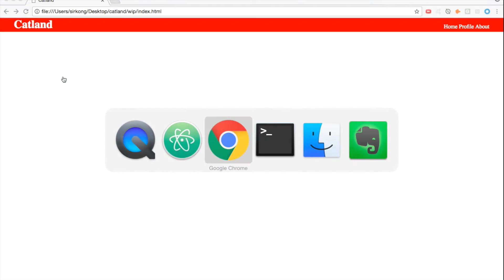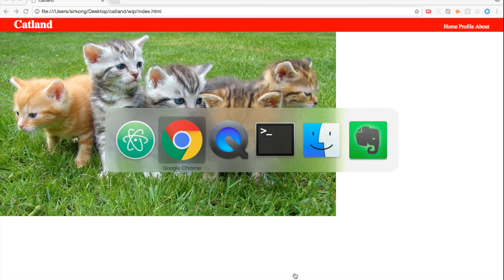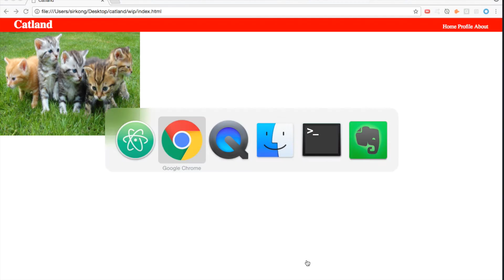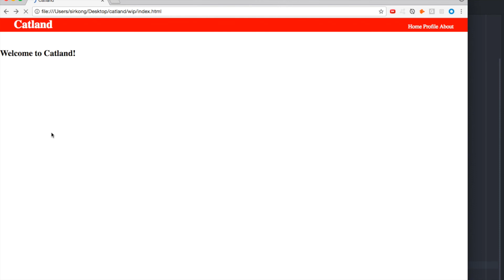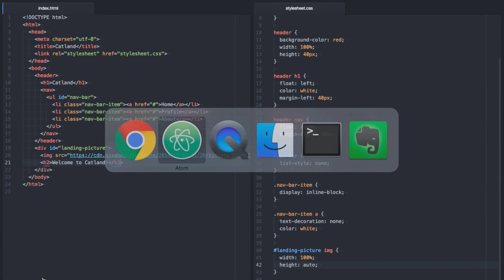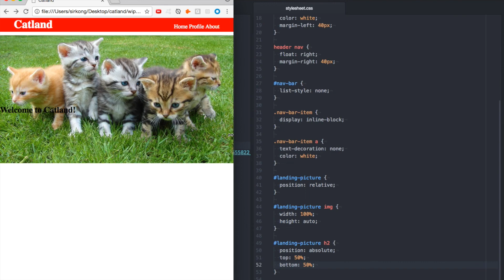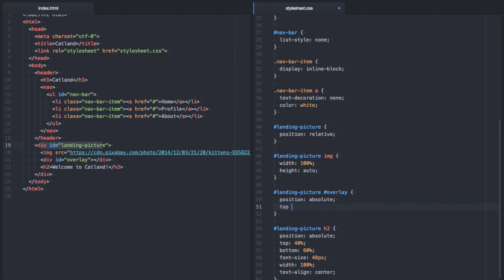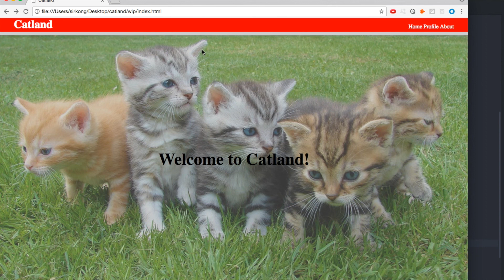AppAppDuck 網頁開發教學(廣東話) - HTML & CSS - 第1.03堂 - Landing Picture (New)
連接第一節的教學，我們在第三節中會集中處理網站的landing picture，包括img tag和position這個CSS property。

01:50 - img tag on W3Schools

04:00 - pixel vs percent

09:40 - Position explained on CSS Tricks

15:00 - Opacity on W3Schools